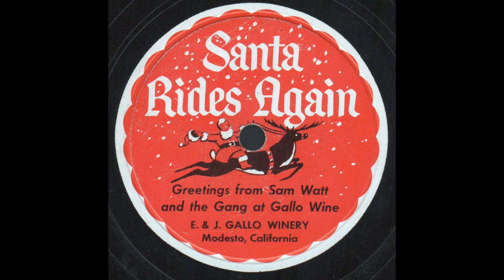Gallo Wine Christmas Record - "Santa Rides Again"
78 RPM advertising record circa early 1950s, from E & J Gallo Winery, Modesto, CA.
"Greetings from Sam Watt and the Gang at Gallo Wine"